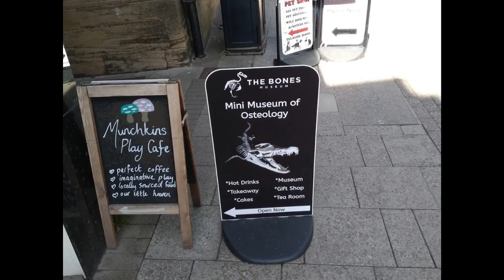Taking gospel tracts all over